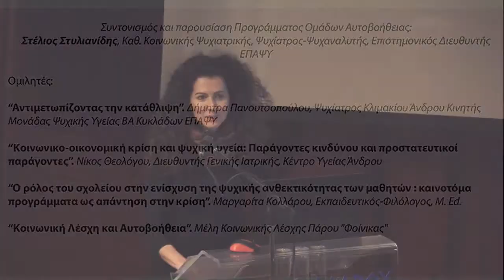Μαργαρίτα Κολλάρου - Ενίσχυση της ψυχικής ανθεκτικότητας των μαθητών